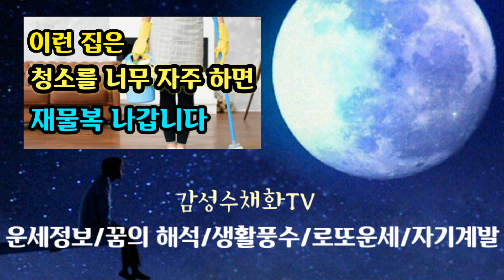"이런 집은 청소를 너무 자주 하면 재물복 나갑니다" [돈 복 부르는 생활풍수] 청소를 자주 하면 복 나가는 집과 청소를 하면 재물복에 좋은 집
이런 집은 청소를 너무 자주 하면 오히려 재물복이 나갑니다. 또한 꼭 재물복을 위해 청소를 해주면 좋은 집이 따로 있습니다
채널공지...
1. 운세 영상물의 제작시 이전보다 더 쉽고 자세하게 설명을 할 예정입니다.
2.영상물의 업로드는 이전보다 더 자주 그리고 이전보다 더 많은 양을 제공해 드릴 예정입니다.